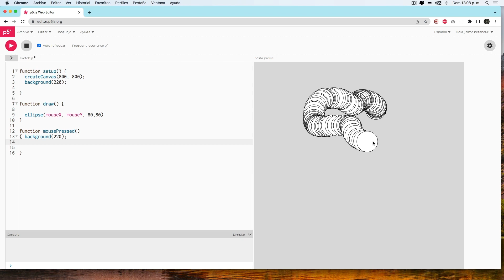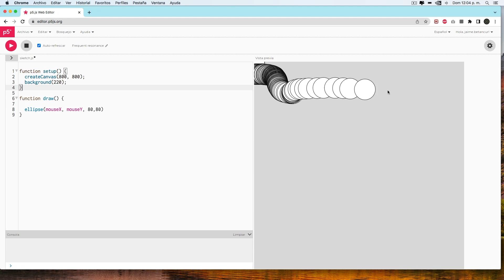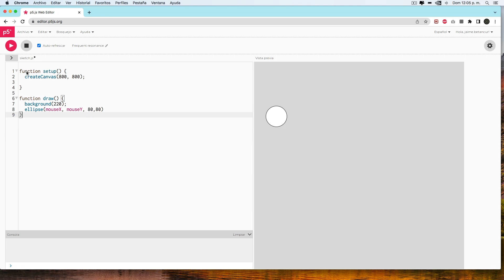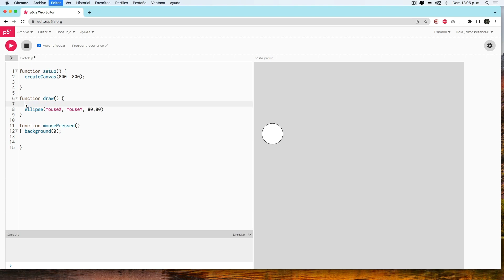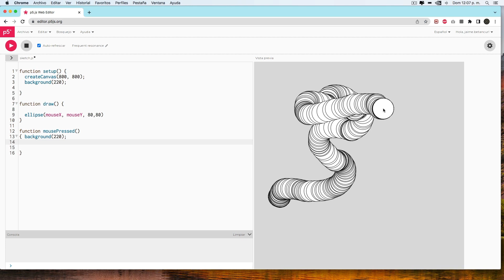4: Variables (mouseX, mouseY): Tutorial p5.js